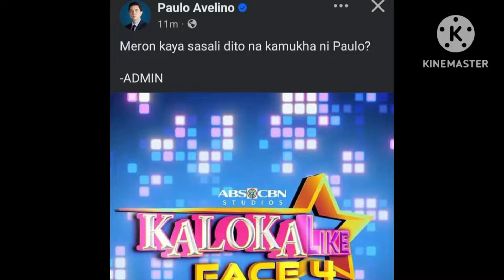CUTE NG MAG BEST FRIENDS BUNGISNGIS TAWA NILA NAKAKA HAPPY TINGNAN PERO MAS CUTEST PAU BALI LEEG😂